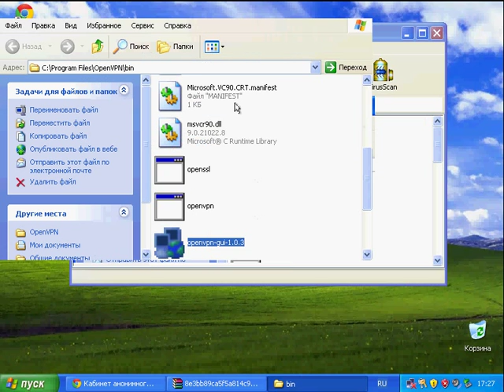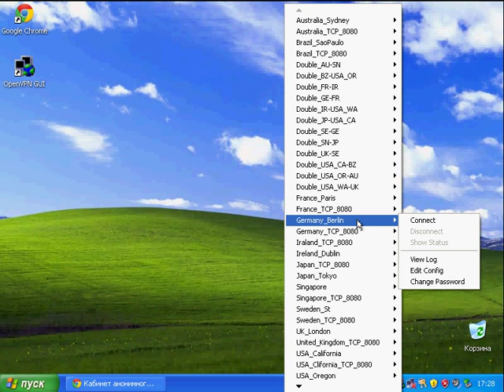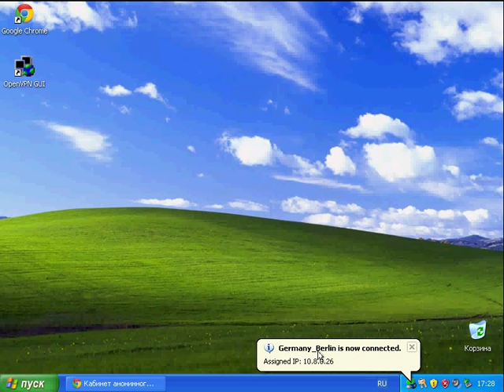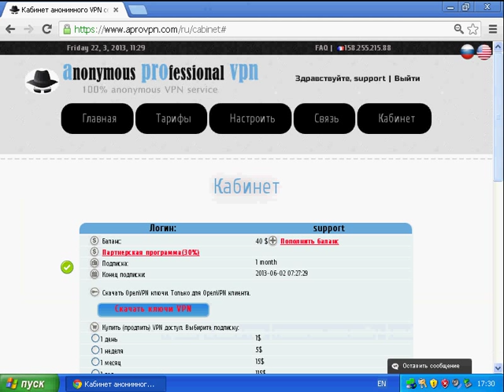Как настроить VPN OpenVPN на Windows XP AProVPN.com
Как настроить анонимный ВПН VPN Double VPN OpenVPN на Windows XP